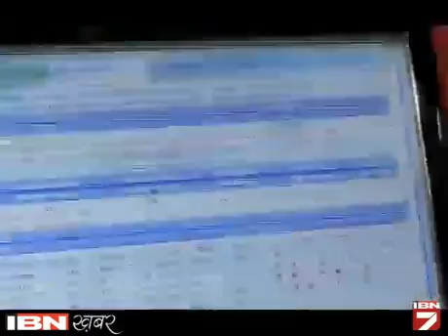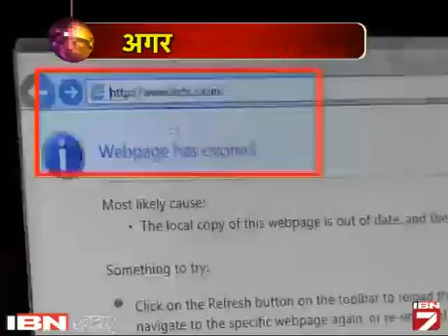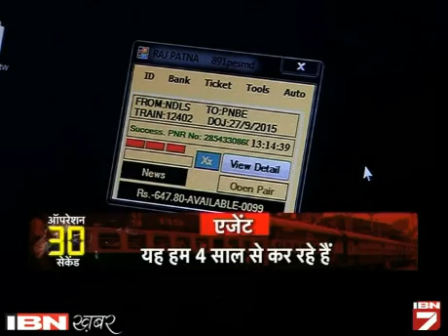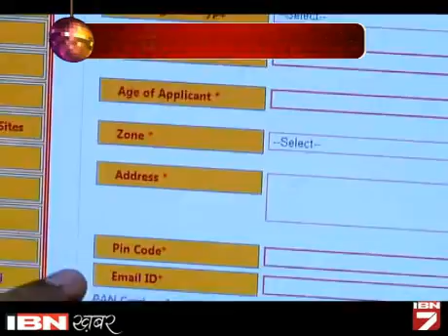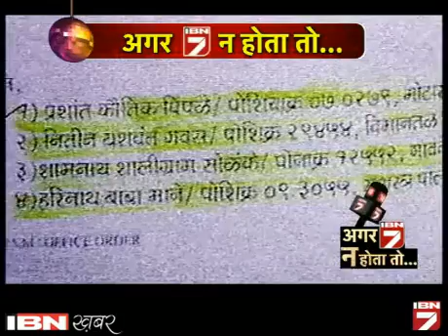Dekhen: Khulte Nhi Ye Raaz, Agar IBN7 Nahi Hota...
नए के साल के जश्न में बीते साल को भुलाया नहीं जा सकता। साल 2015 आईबीएन7 के खास बेमिसाल रहा। 2015 के खबरे के सफर में आईबीएन7 लगातार आपके साथ रहा। इस साल 2015 के आखिरी पड़ाव पर देखिए आईबीएन7 का खास कार्यक्रम ‘अगर आईबीएन7 ने होता तो क्या होता…’ । वीडियो देखें।